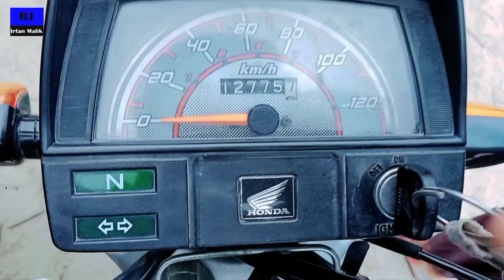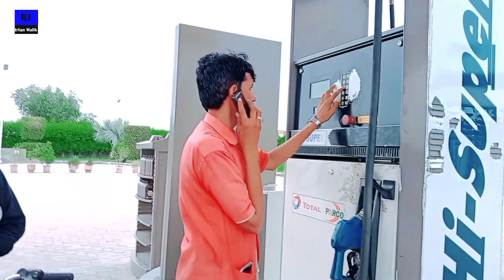Shaadi per bachchon ki jhumar _Rj irfan malik